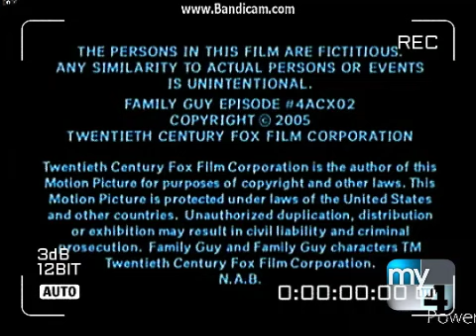Fuzzy Door Productions/20th Television (2005)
Taken From an My4 Albany airing of Family Guy